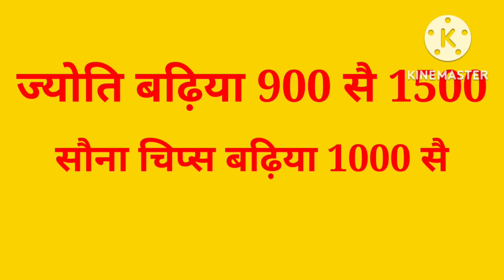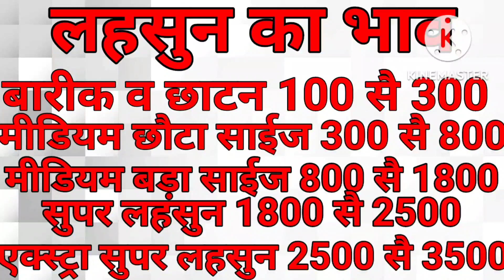10 नवंबर 2022 🇮🇳प्याज🚩 की फाइनल रिपोर्ट एक बार अवश्य देखें।